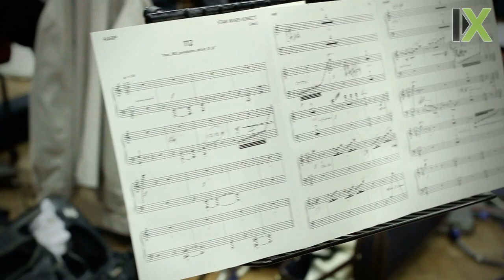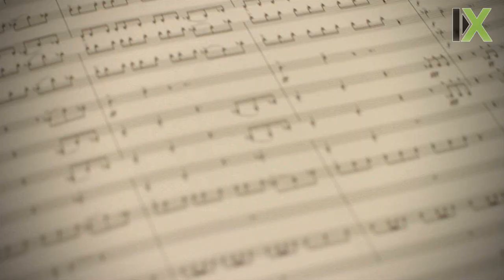Kinect Star Wars Music Recording at Abbey Road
Hear from the composers for Kinect Star Wars and get a behind-the-scenes look at the Abbey Road recording sessions with the London Symphony Orchestra (at the same studio and with the same orchestra that recorded all of the film music).

ESRB Rating: TEEN (Mild Language, Mild Suggestive Themes, Violence)